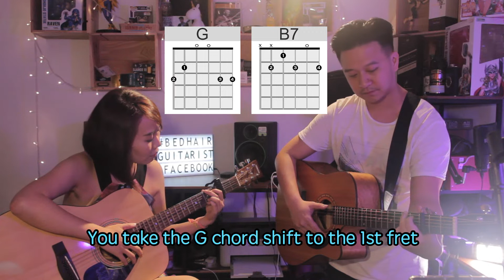周杰倫《說好不哭》吉他教學🎸，如何30分鐘內自彈自唱❓ ft. BedhairGuitarist Justin Low‼️ | Singingzehzeh Singing Zeh Zeh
Guitar time!
特別邀請好友 @bedhairguitarist 來教大家用吉他自彈自唱周杰倫「說好不哭」！簡化和弦讓新手也能很快的學會彈喔！另外附送特製吉他 pick，只限三枚，想要的朋友就趕快留言啦！😱

想要觀看更多有關吉他的視頻可以去逛逛 bedhairguitarist 的網站喔！

*** 每週五更新，記得過來看看喔～ ***